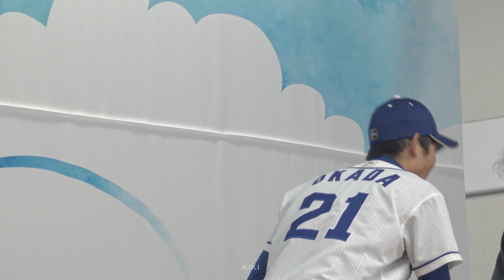200105 中日ドラゴンズ 岡田俊哉 ボートレース常滑トークショー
新春 ボートレース常滑トークショー

中日ドラゴンズ  岡田俊哉